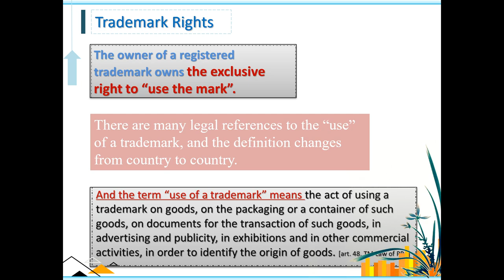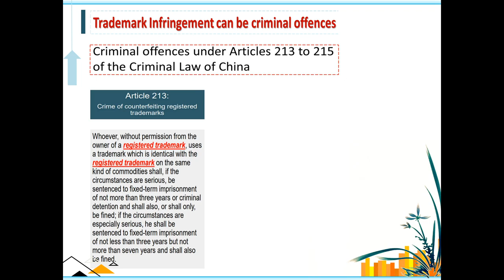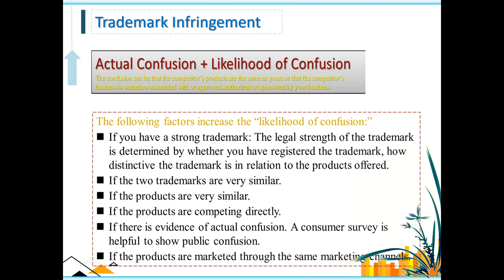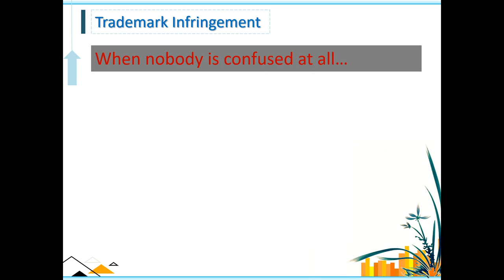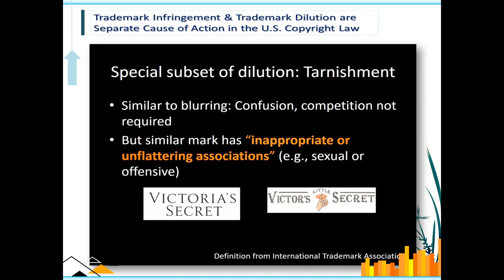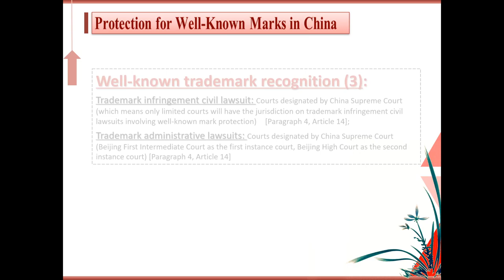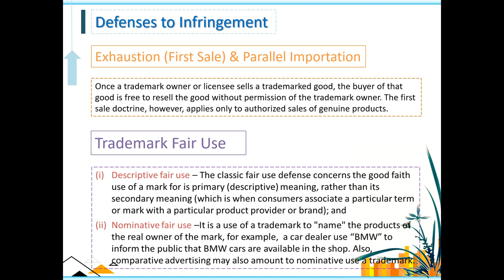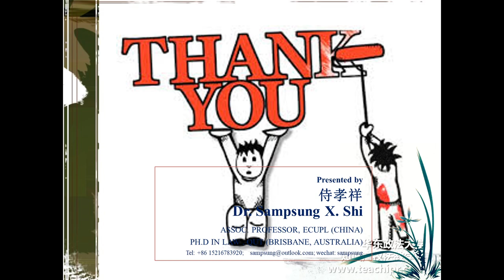Chapter 4.4 Trademark Rights, Infringement, Defenses and Remedies in China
Greetings and welcome to my lectures on "Chinese Intellectual Property Law". This is a course  majorly for international students studying law in China, but can also be informative to those who are looking for information and knowledge about Chinese legal system concerning intellectual property.

If you have any questions, please feel free to let me know.

Kind regards.

Sampsung X. Shi
Attorney at Law | Associate Professor | Ph.D. in Law
East China University of Political Science and Law, Shanghai, PRC China